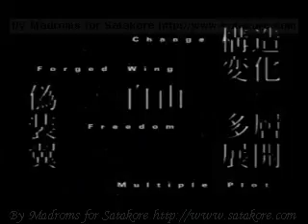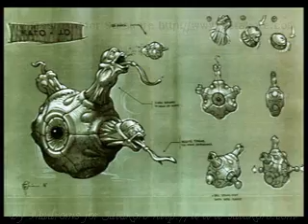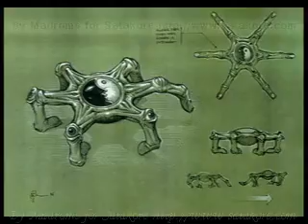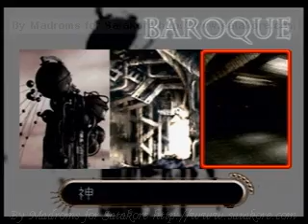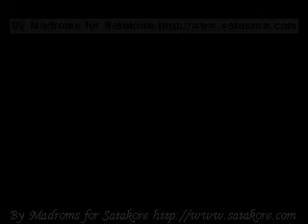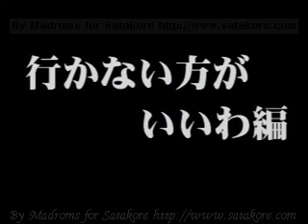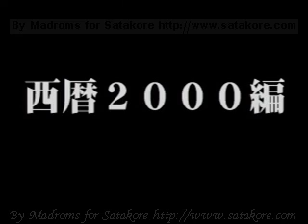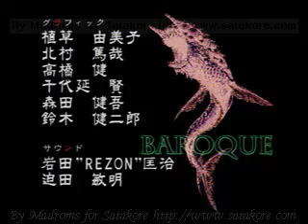,,Baroque Report CD Data File JPN (Sega Saturn Video)''.